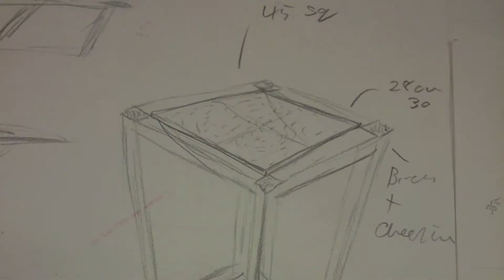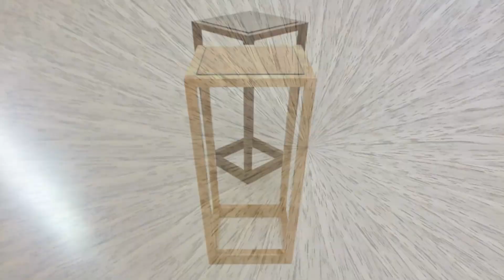The Burnett Tables by Edward Wild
This short video takes you through a journey from the sketch book, to the timber selection, right through to the making of the Burnett Tables.

The Burnett Table - Light is stylish side table made from curly birch and sweet chestnut & combines an ebony lined burr chestnut top with figured birch legs.

The Burnett Table - Dark is a stunning side table in American black walnut combines a stunning ebony lined sunburst top with a seek stylish form.

The Burnett Tables were designed and made by Bideford Contemporary Designer Maker Edward Wild.